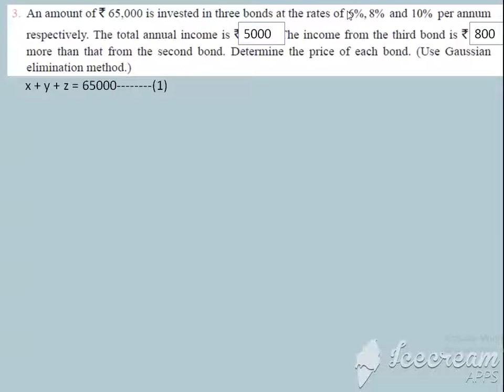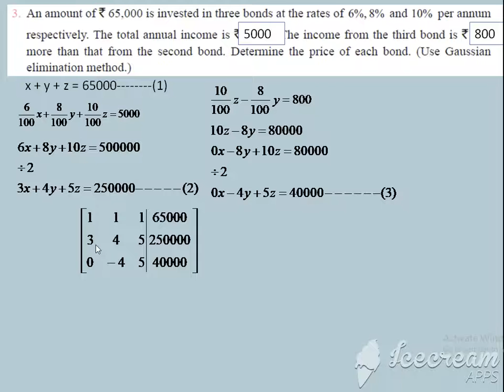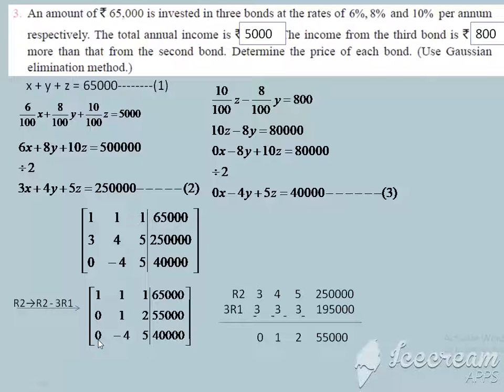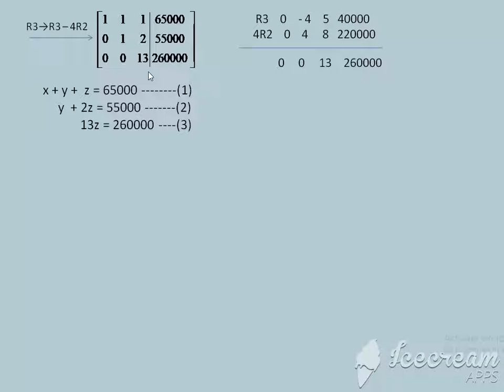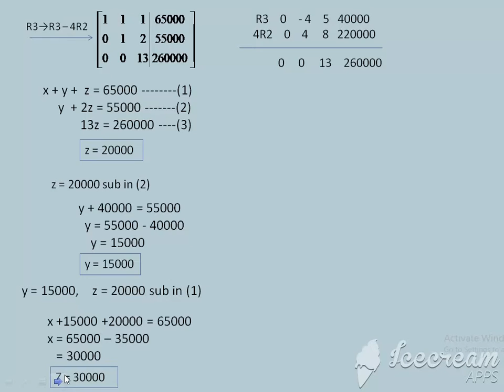12maths|ExNo1.5(3)|tnscert|chapter.1 class12maths applicationsofmatrices&determinants ExNo1.5(3)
Ex.No.1.5(3)|12 std Maths|New Syllabus|tn state board|Applications of Matrices & determinants|Solve the systems of linear equations by Gaussian elimination method|important question in Applications of matrices & determinants|